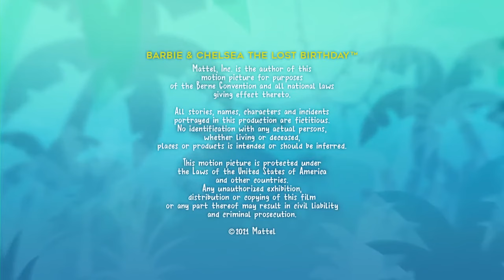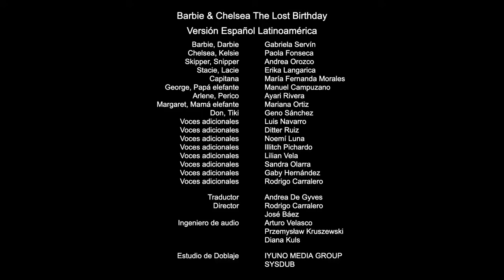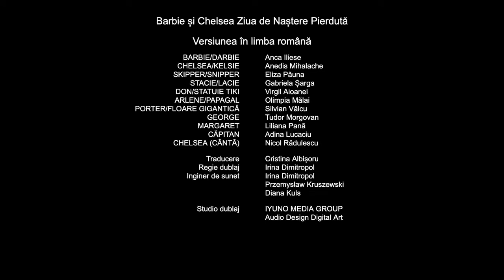Barbie™ și Celsea Ziua de Naștere Pierdută (2021) Film Complet Dublat în Română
Chelsea, sora lui Barbie, crede că i-a fost sărită ziua de naștere și, pe o insulă împădurită, caută o nestemată care-i va îndeplini dorința de a-și recupera aniversarea.